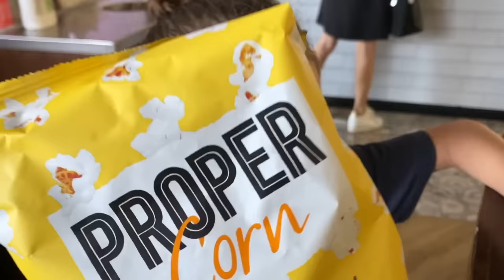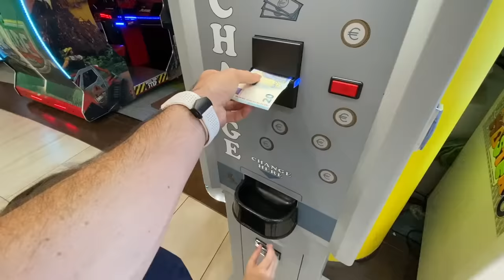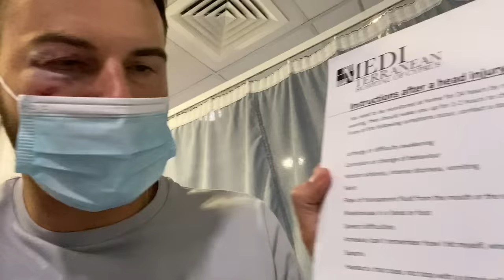HOW I ENDED UP IN HOSPITAL *TRUTH REVEALED* 😱 | Cyprus Vlog Part 2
The truth is finally revealed...of how I got my black eye! 😱 Hope you guy's enjoyed today's video 💙